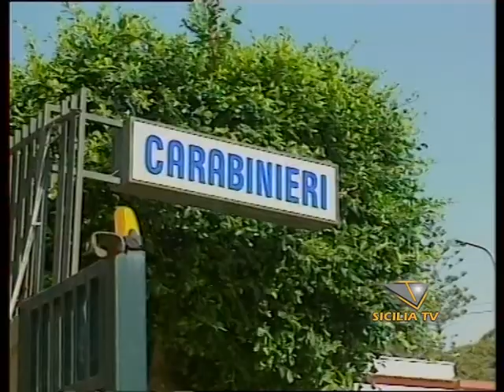SICILIA TV FAVARA - Naro, consegnato il corpo di Sebastian ai genitori, i funerali in Romania